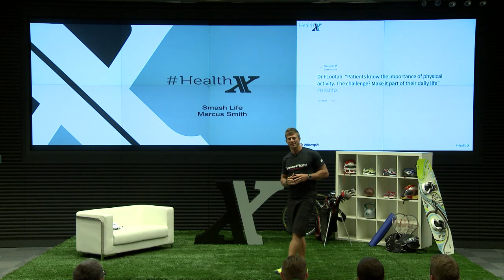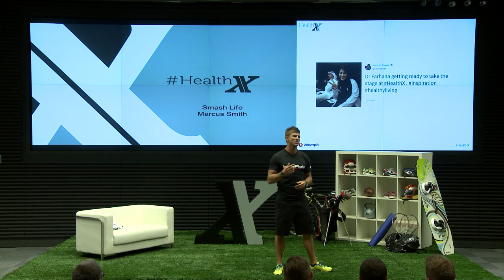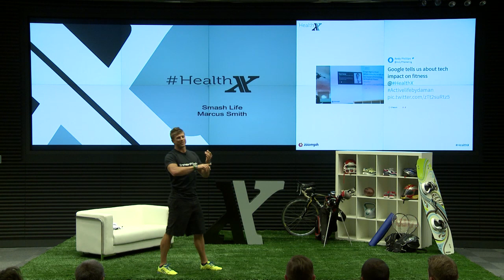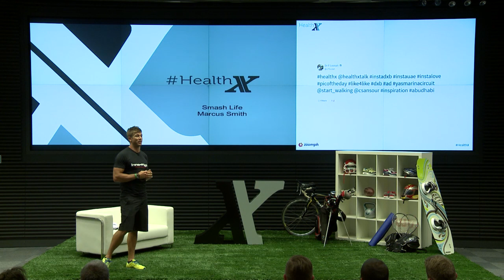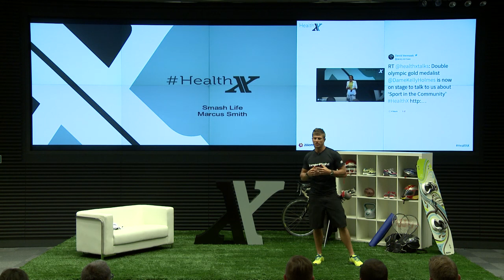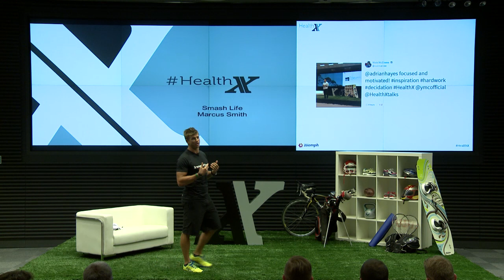Smash Life - Marcus Smith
Every morning wake up and make choices that will improve your life and the community around you.

Marcus explains how we all have choices every morning to have a super day or just go through the motions. This can be achieved through three simple rules of simplicity, setting goals and having fun.